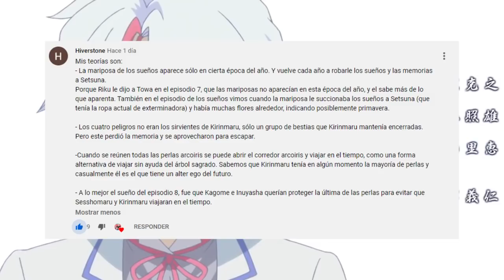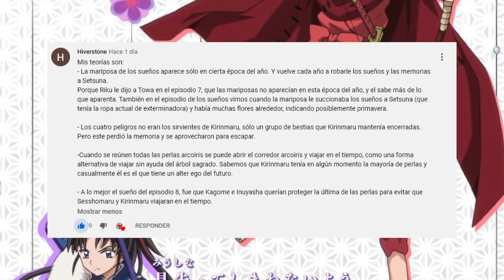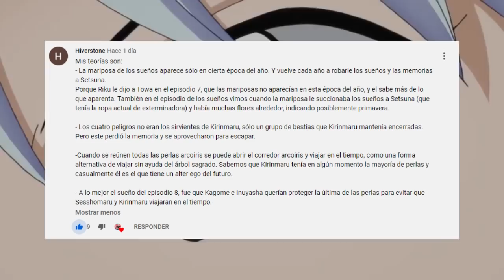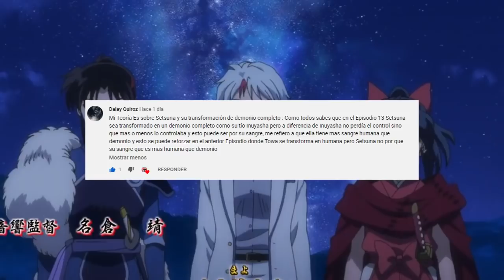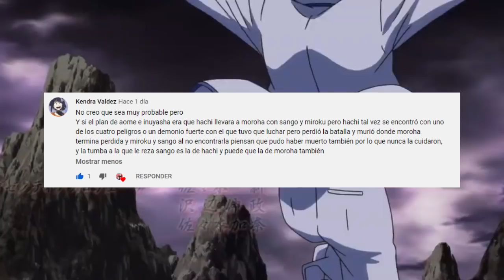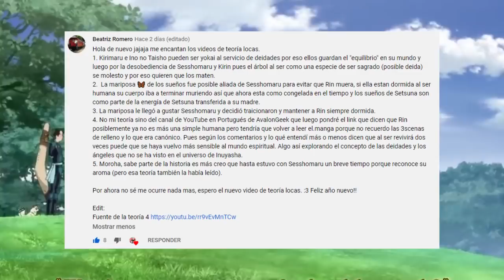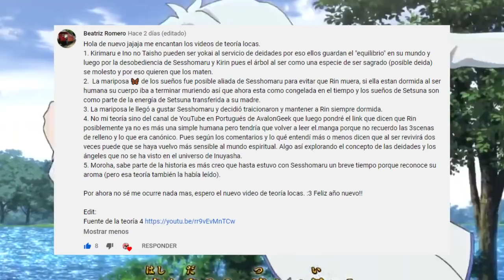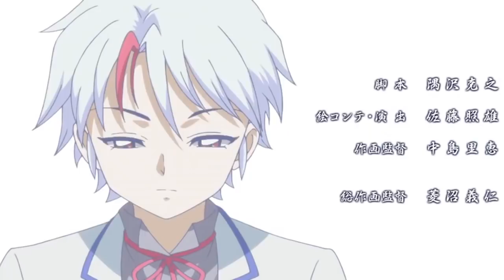RIN y SETSUNA están CONECTADAS ??? Porque MIROKU No Cuido a MOROHA ??? Hanyo no Yashahime Teorías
HOLA AMIGOS LES TRAEMOS UN NUEVO VÍDEO ESTA VEZ HABLANDO SOBRE TEORIAS LOCAS DE  HANYO NO YASHAHIME ,  DÉJENME SU OPINIÓN EN LOS COMENTARIOS.

Usa estos códigos de promoción:
Extra 5% Order Over $49, Code: Anime
Extra 7% Order Over $79, Code: Senpai
Extra 10% Order Over $99, Code: Daisuki